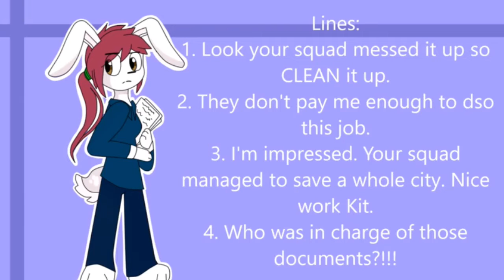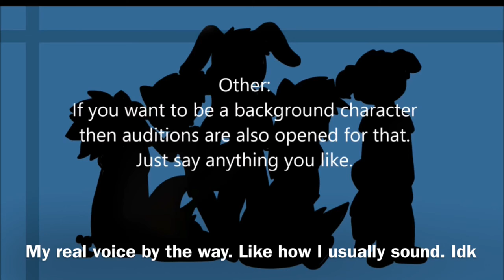Squad 9 auditions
For kitsune~sama!